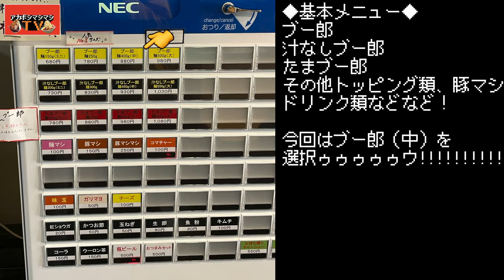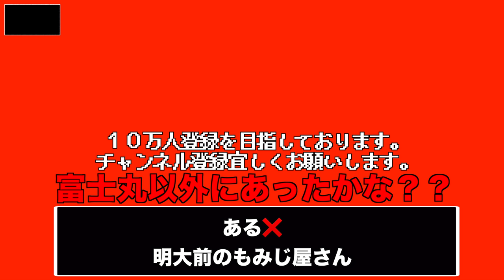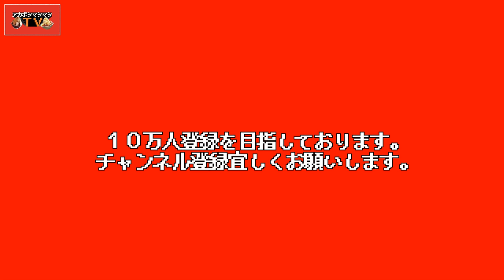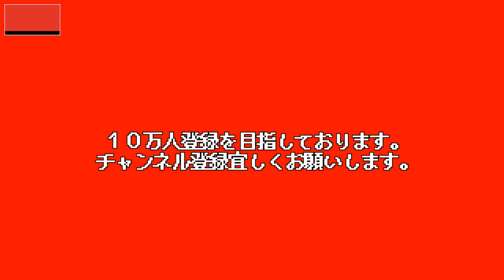初体験の炙りアブラで神降臨。息を飲む香ばしさマシマシのお店がコチラ。【ラーメンぶたまる】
今回は中野区最北の地、富士見台駅にあるぶたまるさんへ。
＋５０円でブタもアブラも炙ってくれて、
しかも申し分ないマシマシが登場するぶちかまし店。
激しい極太麺にも注目せよ。

〜BGMの出典〜
オープニング
『8-bit Title』